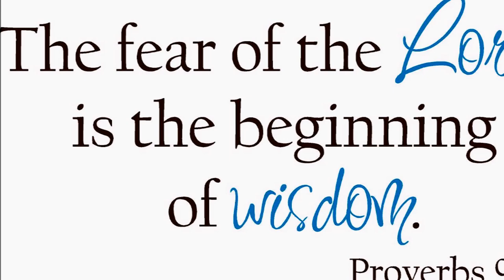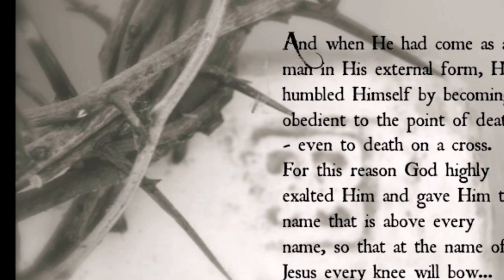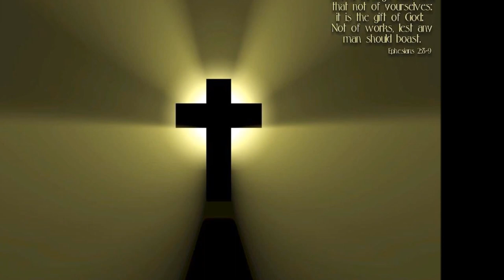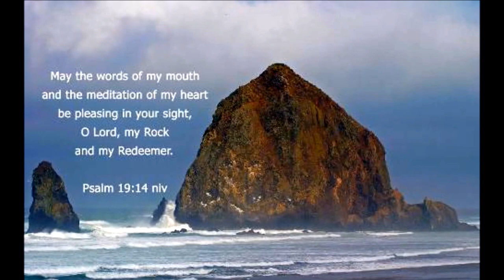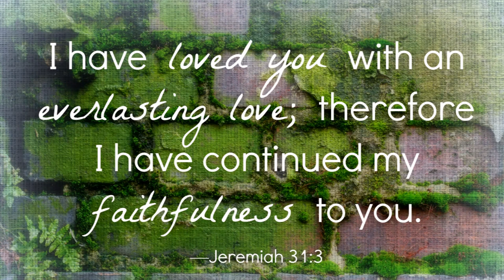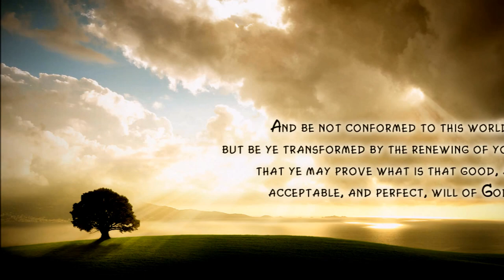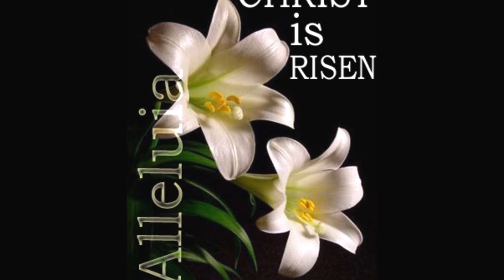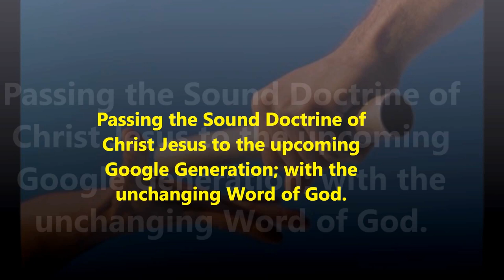பின்மாற்றம் ??? - From Backsliding To Victorious Christian Life-Bro.Prem Kissinger Kumaradhas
பின்மாற்றத்திலிருந்து விடுதலை - From Backsliding  To Victorious Christian Life - Bro. Prem Kissinger Kumaradhas